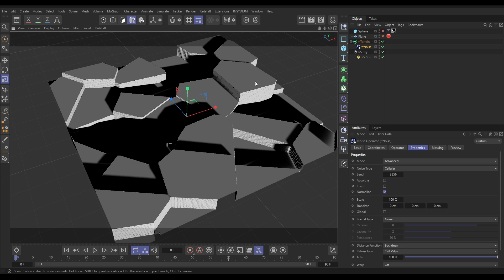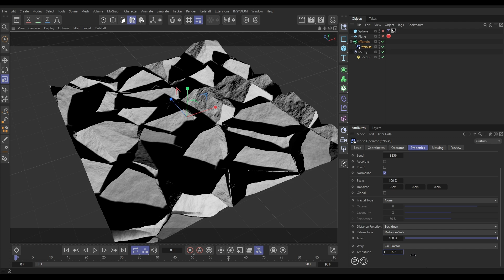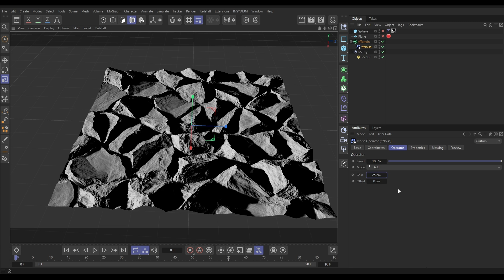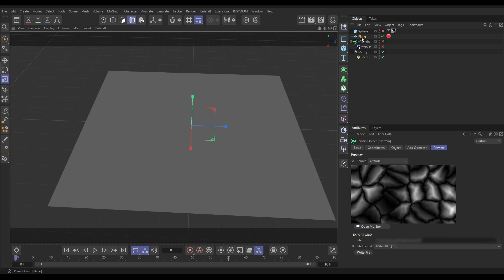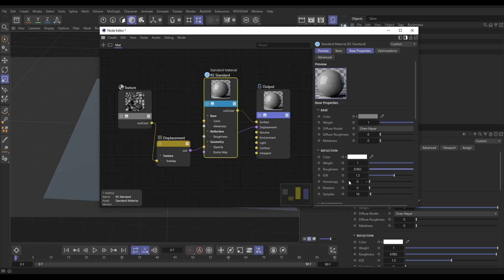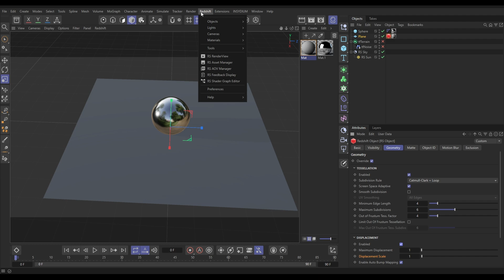Top Tip Tuesday - Custom Displacement Maps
Top Tip Tuesday this week explores how to use TerraformFX to create highly detailed ground planes with the Advanced Noise Operator.

The generated height data is then exported as a black and white image map, allowing us to maintain detail while keeping the scene lightweight. We take this height map into Redshift and set it up as a displacement texture, ensuring our low-poly ground planes render with realistic depth and structure.

By adjusting parameters in both TerraformFX and Redshift, we achieve a seamless and efficient workflow for creating natural-looking terrains.